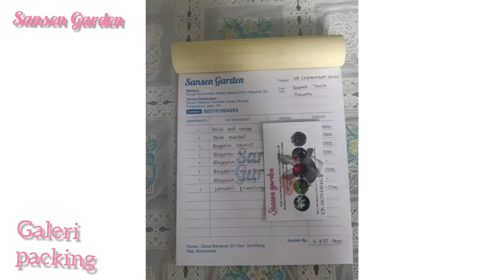Galeri packing penjualan tanaman hias || Sansen Garden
assalaamu'alaikum
Sansen Garden lovers
@owner  : solikhin
@admin  : mama sansen(wening)
fb Sansen Garden
fanpage Sansen Garden

Galeri packing penjualan tanaman hias

CV. Sansen Garden
Home : Banteran Sumbang Banyumas Jateng
CP.      : 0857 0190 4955 || 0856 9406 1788
@don’t stop follow Channel Sansen Garden